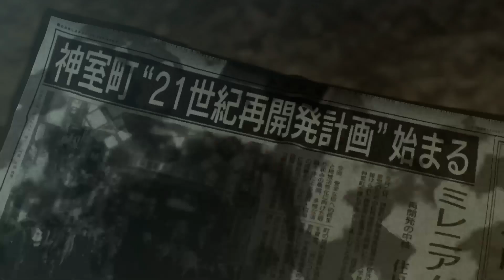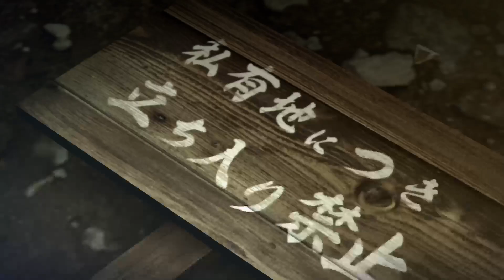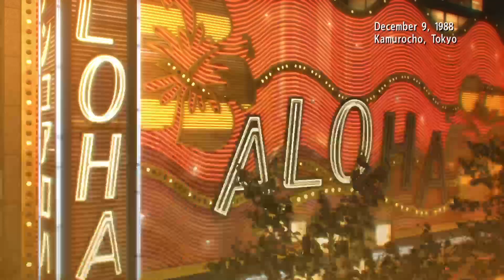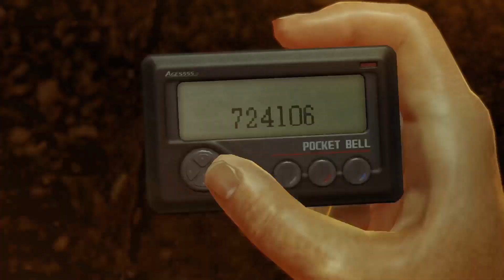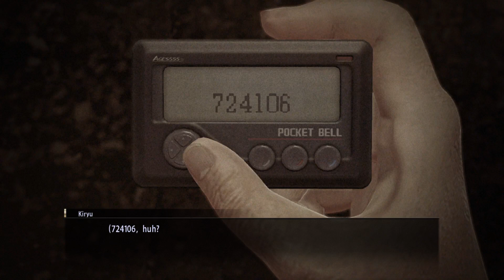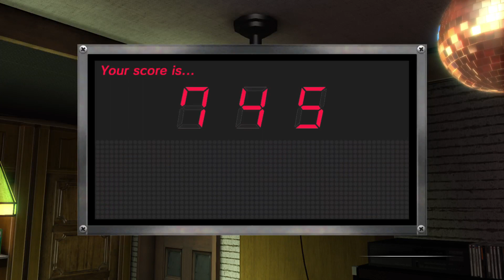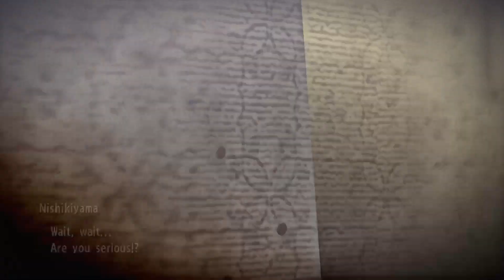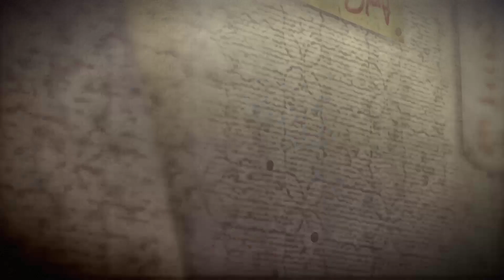Yakuza 0 | Longplay | Part 1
In December 1988, yakuza member, Kazuma Kiryu is framed for murder in an empty lot in Kamurochō, Tokyo. As the Empty Lot is the last piece of land needing to be purchased before the Tojo Clan can redevelop the area, it has become the target of Dojima Family patriarch Sohei Dojima, believing obtaining it will grant him enough power and influence to become Tojo Clan chairman. To protect his adoptive father, Shintaro Kazama, from punishment, Kiryu leaves the Dojima Family. Kiryu meets real estate agent Tetsu Tachibana, who promises to clear his name in exchange for helping him acquire the Empty Lot before Dojima. After Kiryu and Jun Oda, Tachibana's right-hand man, interfere with squatters related to the Dojima family, Dojima lieutenants Daisaku Kuze, Hiroki Awano and Keiji Shibusawa demand Kiryu turn over Tachibana. Kiryu refuses, prompting the Dojima family to hunt him down. His oath brother Akira Nishikiyama cuts ties with Kiryu to keep each other safe. Tachibana tells Kiryu that the Empty Lot's owner is his estranged sister, Makoto Makimura, who inherited it from their grandfather and lives in Sotenbori, Osaka. The primary antagonist is Sohei Dojima, wishes to become the next clan patriarch and seize power.

FOLLOW ME MY LYCANS!! 🐺🐺🐺

TELL YOUR FRIENDS AND FAMILY ABOUT THE CHANNEL 🗣️👨👩

Bits On Twitch